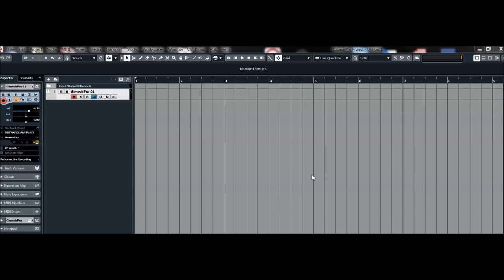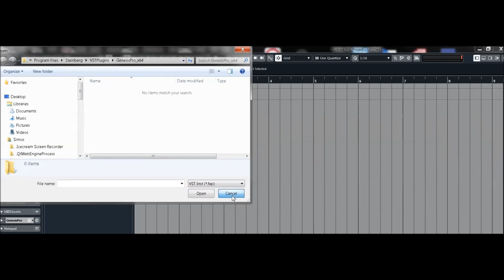Ummet Ozcan - Genesis Pro VST - doesnt work - 64x Cubase Pro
Ummet Ozcan - Genesis Pro VST - doesnt work
All sounds are overdrived

I run the vst with Jbridge
Cubase Pro 10.5 legit 64 bit